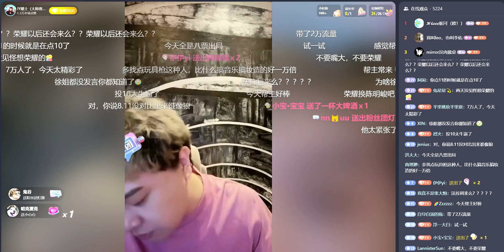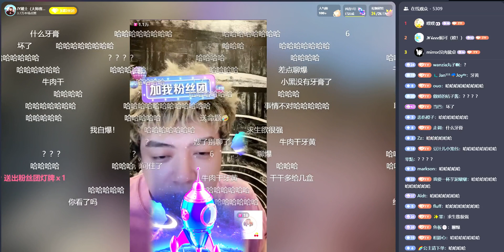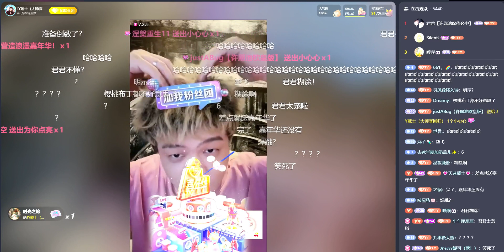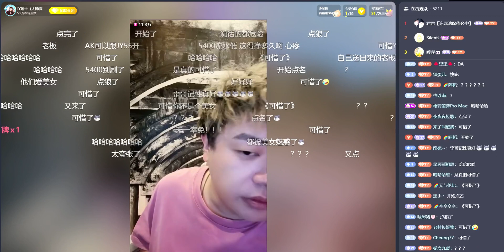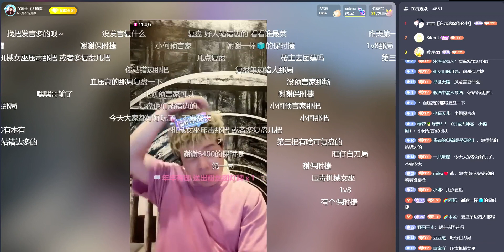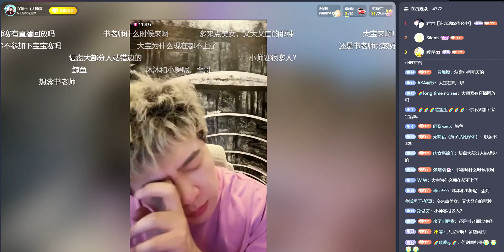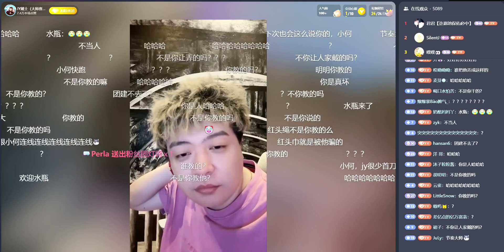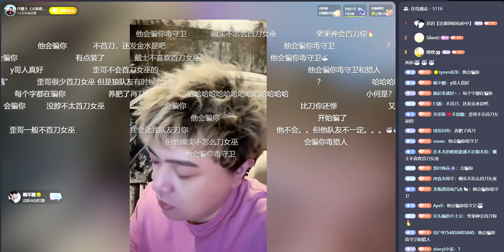【JY直播#弹幕版】20240106 大师赛后聊天，我怕少帮主被骂猛猛发力！我对新人最友好了，从不骗新人 弹幕版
我還在，你呢？